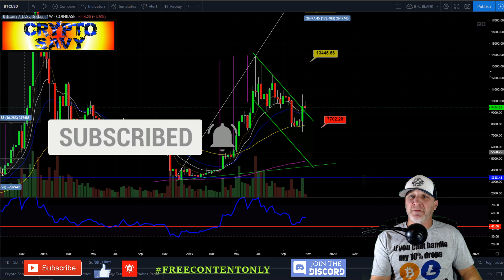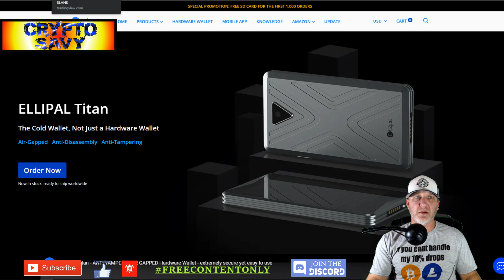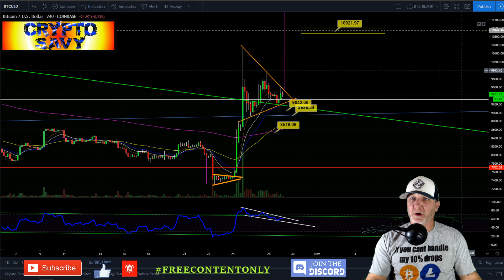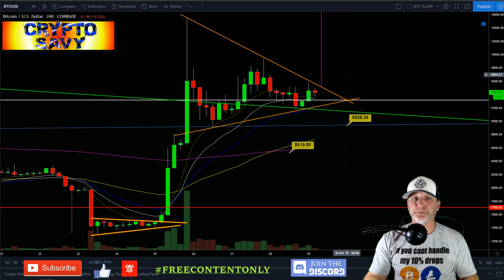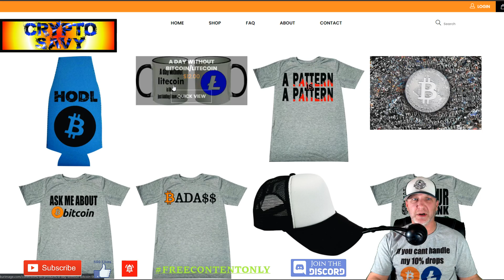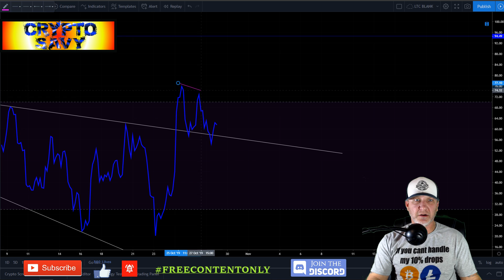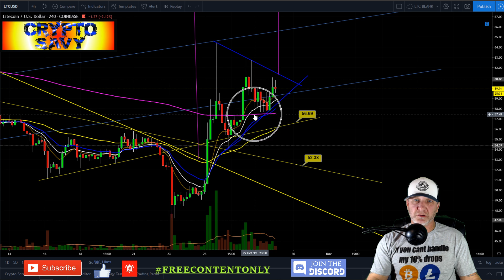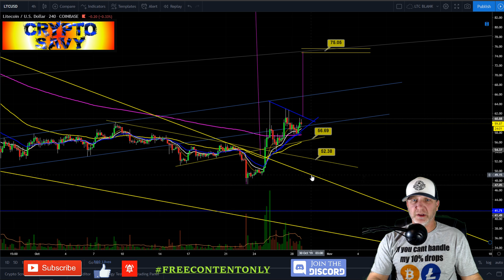👀 BITCOIN CRITICAL AREA!! 👀bitcoin litecoin price prediction, analysis, news, trading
🔥 BITCOIN and LITECOIN both in a very critical area, ar we looking to break up or break down?? Lets take a look.🔥
     🔥🔥🔥🔥🔥🔥🔥 TIP JARS 🔥🔥🔥🔥🔥🔥🔥🔥
🔥🔥BTC-  3LS6VeF7XwiYjpPmYCQeXrAvTndQUbK9pg
🔥🔥LTC-  MGW51cJiMhTG58T8z4Xvo5aFGZ2qjz3hXy
                                         🔻 Trading Exchanges 🔻
🔥 BYBIT exchange:🔥 Trade up to 100x leverage also get a $60 bonus using my link